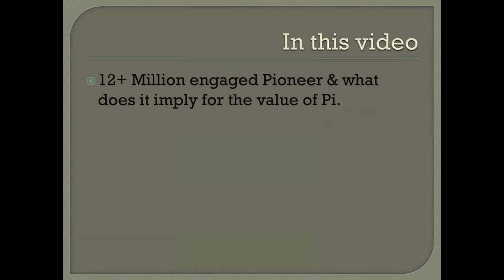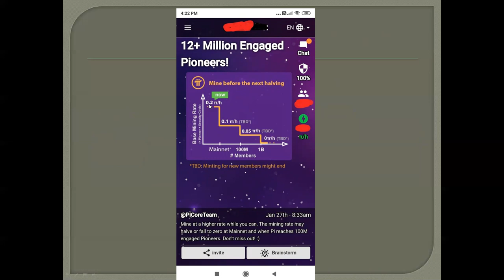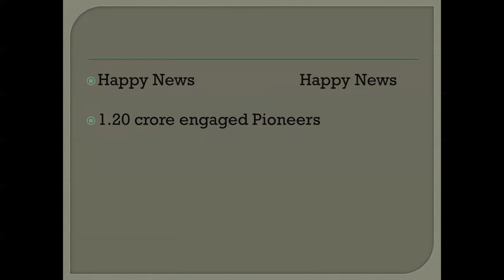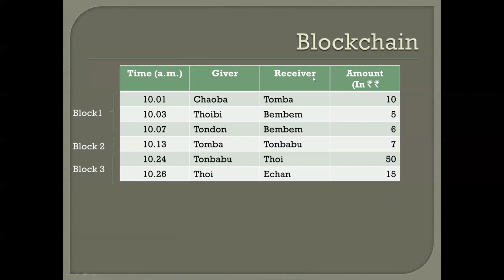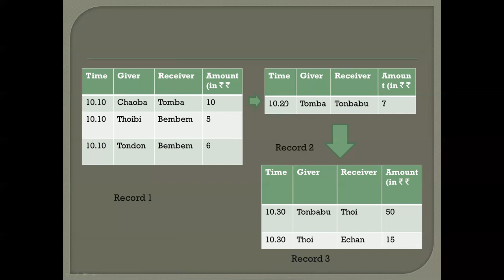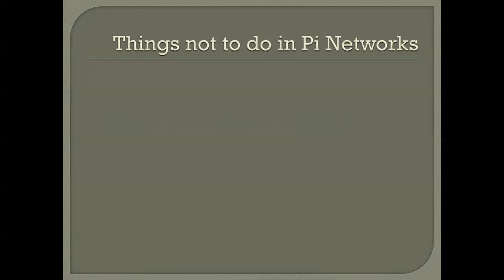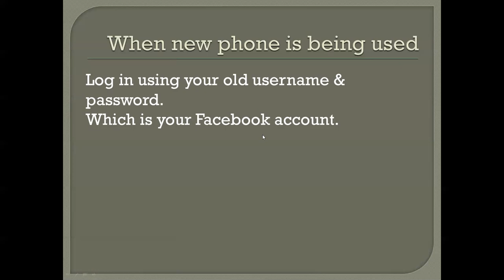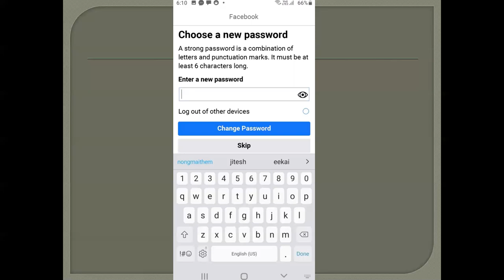12+ Million Pi Pioneer & its value implication, Block in a simple laguage & recovering Pi account.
This is a Manipuri video discussing the latest update of Pi Networks and its implication on the value of Pi, Blockchain in a very simple language, things that aren’t supposed to do in Pi Network & recovering Pi account in a new phone. These things will be discussed in this video. So enjoy the video.

Times
00:00 Intro
03:15 12+Million engaged Pi Pioneer & its impact
 06:34 Blockchain
 15:07 Things not to do in Pi Network
17:10 How to recover your Pi account